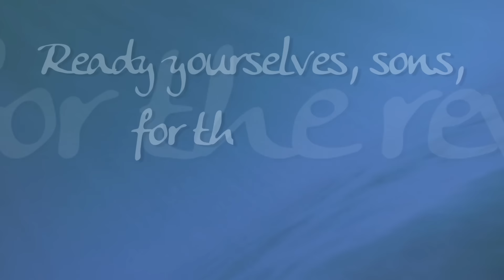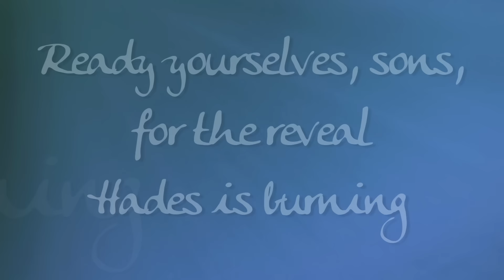Atlantis Chronicles "Back To Hadatopia" (2016, Apathia Records)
« Barton's Odyssey », out on March 25th, 2016

Video edited by Sydney Taieb

LYRICS :
Gone, wrapped in ebb and flow,
Rapture in silence, rooted in shade.
Rushing faster than the slate surge,
Deep down the bottomless heart of the sea.

An alluring escape, yet irrational,
A meaningless move.
That day the tables turned,
Twilight was consumed, riddled by dawn.

Ready yourselves, sons, for the reveal
Hades is burning through the last seal.
Men lost in suspension,
Ripe for the art of listening.

Thirst for self got blistering hot,
When flooded by lights, a late breath of life filled his own chest,
A beryl forest lighting the void.
Suffering and beauty were meant to be the opposite sides of the same coin.
Thirst for self,
The hungering wave,
Cleansing your hands.
Tribulation works patience and dignity.
Put your beliefs to the test!

Remember,
Our pact with nature was raped,
One movement on a planetary scale
Sweeping us all.